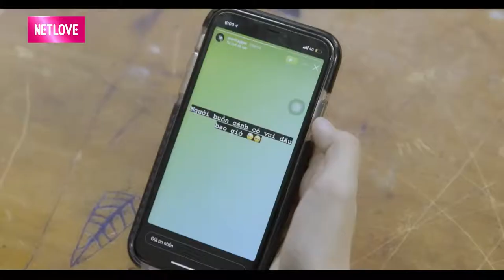THANH XUÂN HỌC ĐƯỜNG - Cái kết YÊU NHẦM THẰNG BẠN THÂN | P336 BAND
A product of MCV Group & Mnet Corporation

-  Executive Producer: Pham Tu Liem
-  Project manager: Logo Mnet corporation
-  Composer - Singer : Andiez Nam Truong – P336 Band
- Music Producer,Arranger: Eric Phan ( The Mask Production)
- Mixing Engineer: Eric Phan.
- Mix & Master: MCV Studio
- Vocal Producer: Nguyễn Hoàng Mỹ Ngọc
-  Production house: Logo Mnet Media
- Director: Oril Nguyen
- Producer: Thanh Thuy – Hang Nga
- Production : Nguyen Dinh Khiem
- Production Assistant: Bao Ngoc  – Hong Quan
- D.O.P: Mong Tran
- Cameraman: Quang Vinh
- Assistant Camera: Minh Thanh – Bao Anh
- Lighting: Dinh Hoang – Minh Ngoc
- Make up Artist: Janda Thanh
- Stylish: Bao Quan
- Editor & Graphic Designer: Linh Huynh – Thang Long - Dieu Pham – Dung Nguyen
- Talent Manager: Lam Dang Bich Thuy - Hanh Dung – Thu Thao
- PR: Vy Tran  - Trung Thuc
- Media: MCV network
- Special thanks to:
   + MCV group -  MCV network - Mnet Corporation - Mnet Media – P336
   + V Sixty Four